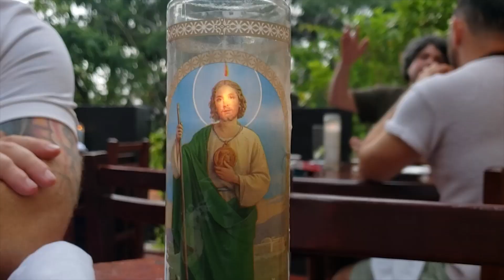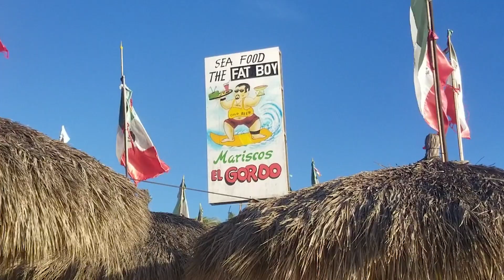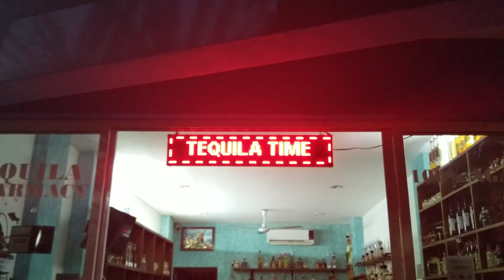Añthony Bourdaïn - Takos y Tequila - Puerto Vallarta, Mexico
Añthony "Ali" Bourdaïn, chef, salesman, traveler and filmmaker, visits Puerto Vallarta Jalisco, Mexico over New Year's Eve 2020 sampling various foods, drinks and activities.  We stayed at the Villa Del Palmar Beach Resort, Scuba dived at Los Arcos and Pancho's Takos had the best tacos in town.

R.I.P. Anthony Bourdain